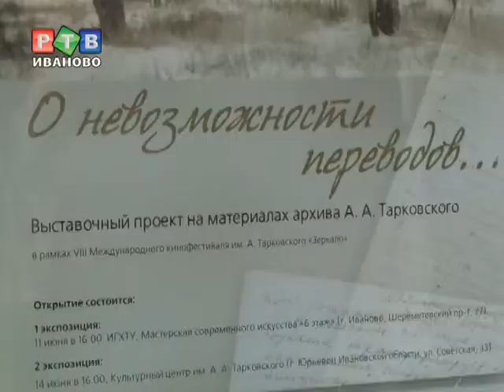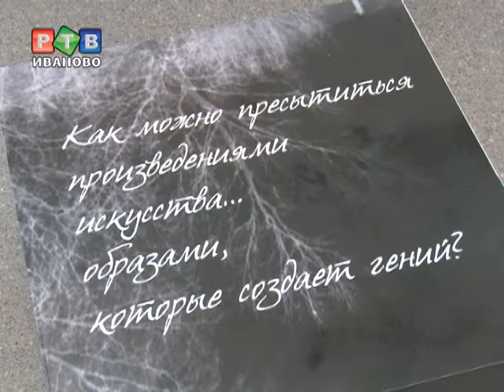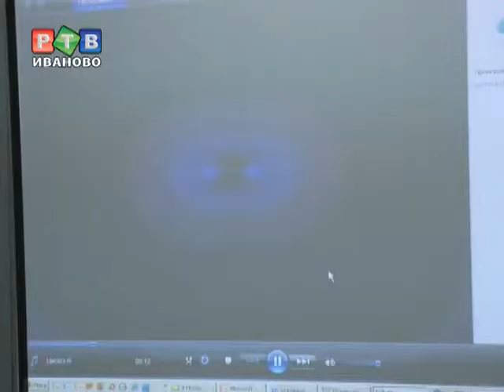О невозможности переводов